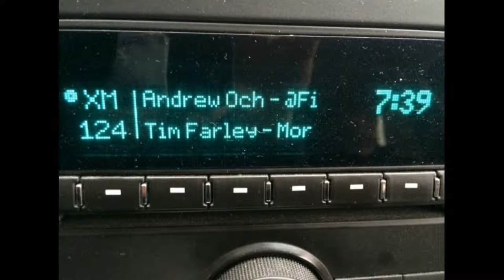Tim Farley Show - POTUS XM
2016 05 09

Interview by Tim Farley on XM Radio

The Morning briefing With Tim Farley
Politics Of The United States - Non-Partisan Political Talk